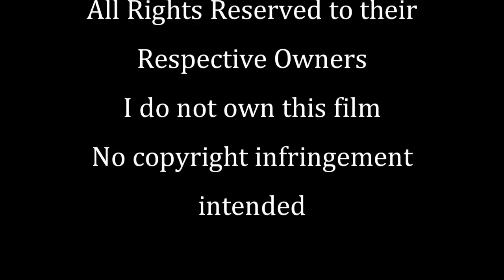John Carpenter's Vampires 1998 James Woods , Daniel Baldwin & Thomas Ian Griffith KillCount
A toll of all three main characters from Carpenter's neglected classic